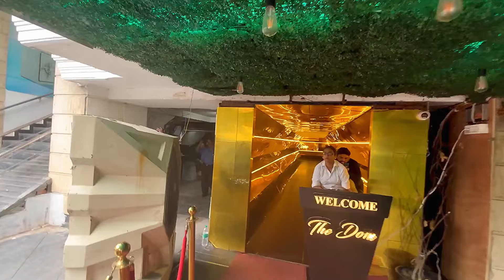Birthday Vlog Part-1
It’s my birthday vlog 19 july 2024